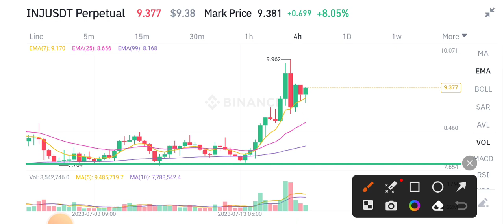Injective Today News! INJ Coin Price Prediction!